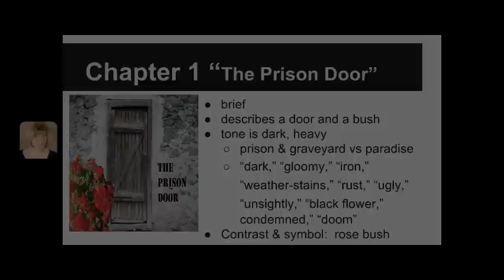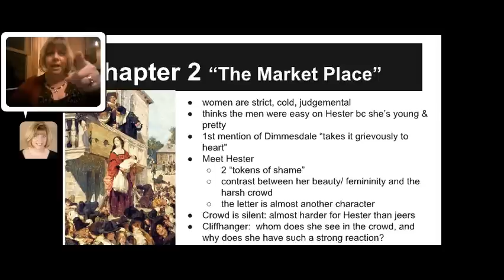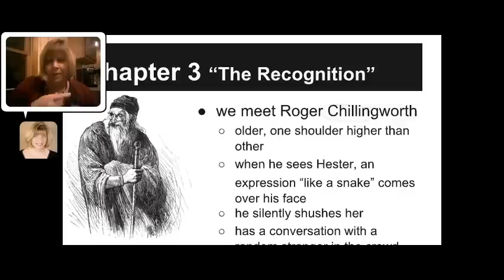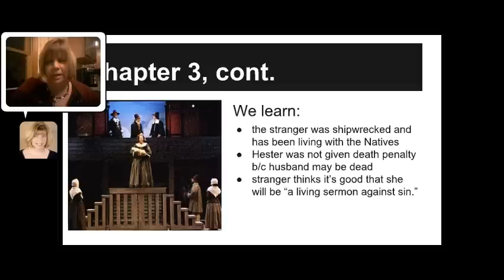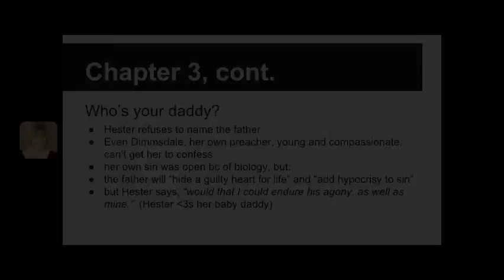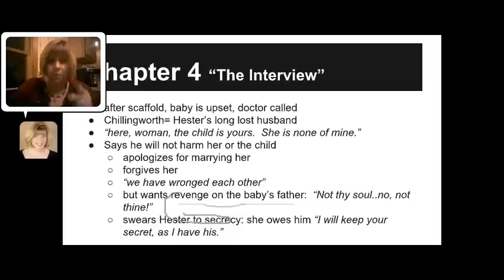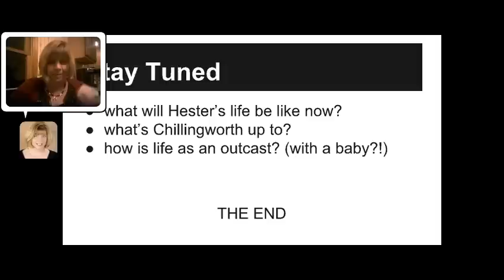The Scarlet letter Chapters 1-4 Overview